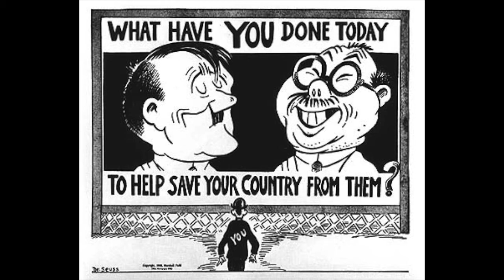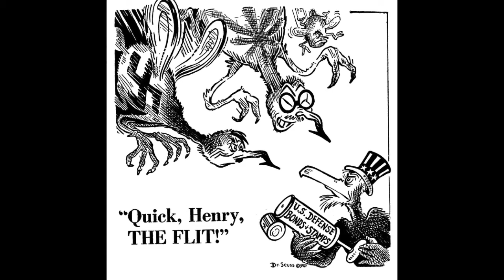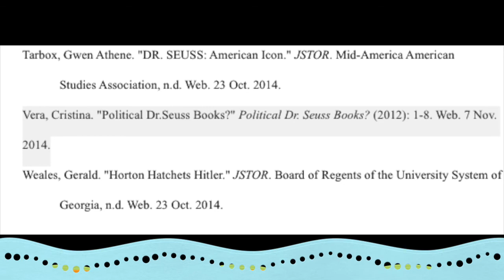Dr. Seuss Documentary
Hannah Blanks, Sophie Crosby, Brent Harwell, and Payton Ritter's National History Day Documentary on Dr. Seuss